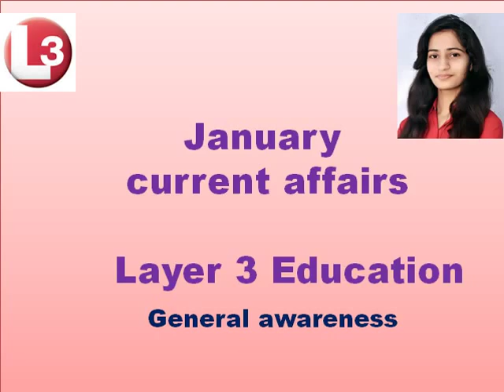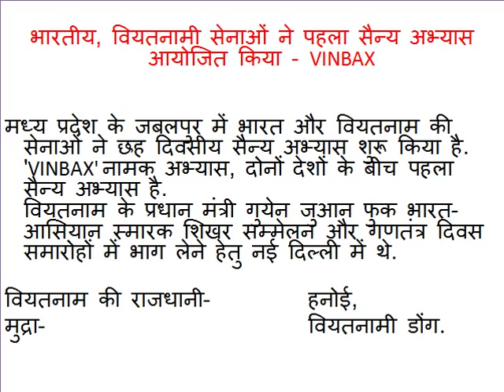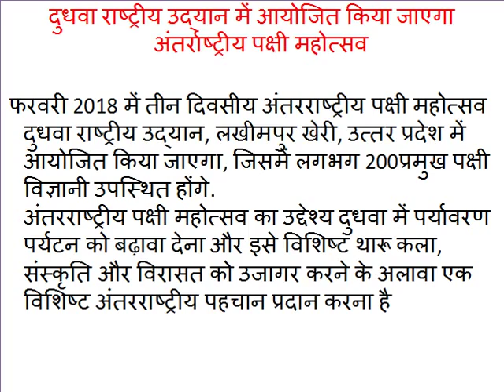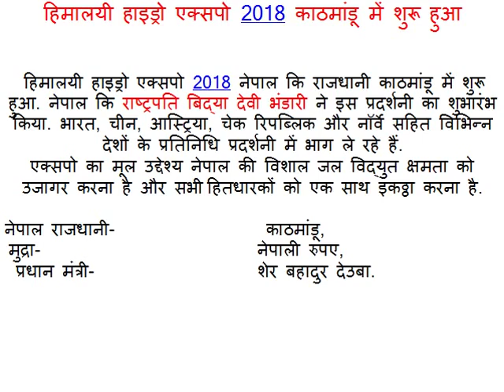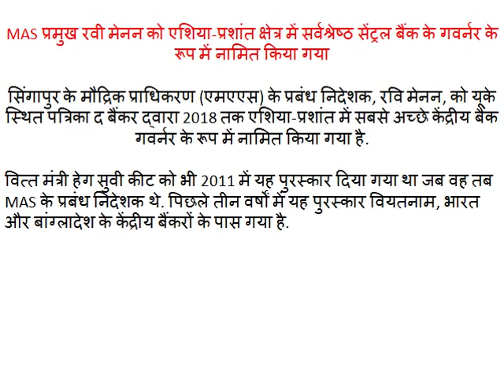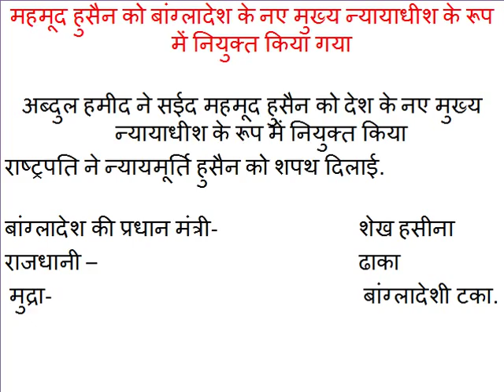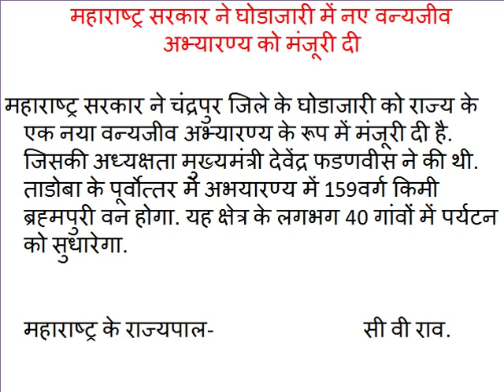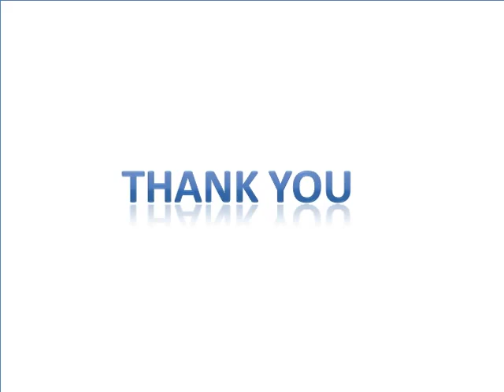railway loco poilet important current affairs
रेलवे लोको पायलट परीक्षा  करेंट अफेयर्स
ailway group d vacancies 2018 news,railway group d syllabus,railway group d salary,railway group d cut off,
railway group d math,railway group d vacancy 2018,railway group d 2018,
railway group d syllabus 2018,railway group d work,railway group d gk,
railway group d question,railway group d,
railway group d vacancy,railway group d age limit,railway group d age limit 2018,railway group d all post name,railway group d and c vacancy,railway group d answer key,
railway group d apply online 2018,
railway group d all post list,
railway group d application,railway group d bharti,railway group d book,
railway group d bharti 2018,railway group d bharti 2013,railway group d best books,
railway group d bahali,railway group d books in hindi,railway group d book in bengali,railway group d bharti 2017 18,
railway group d cut off marks,railway group d coaching,railway group d current news,
railway group d class,railway group d cut off marks 2014,railway group d cut off 2013,
railway group d cut off 2014,railway group d cut off 2016,railway group d cut off marks 2016,railway group d details,railway group d document verification,railway group d exam,
railway group d exam pattern,railway group d exam paper,railway group d exam preparation,railway group d exam syllabus,railway group d exam 2018,
railway group d eligibility,railway group d educational,railway group d exam book,
railway group d eligibility 2018,